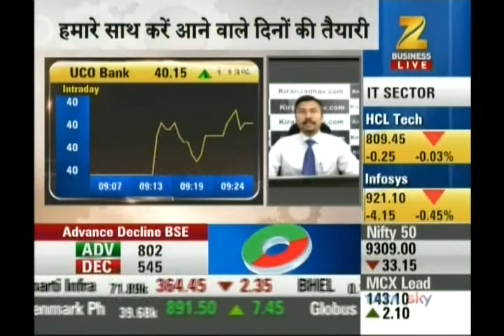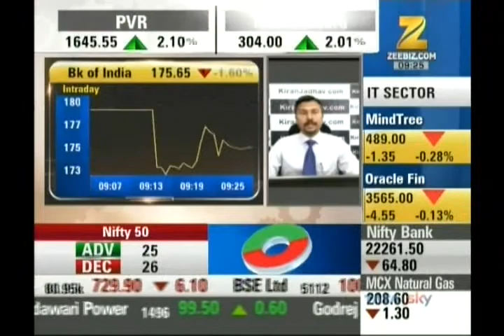Kiran Jadhav, Technical Analyst, Precision Investment Services on ZEE Business on 28th April 2017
Kiran Jadhav, Technical Analyst, Precision Investment Services giving his view on OBC, IDFC Bank, Canara Bank.